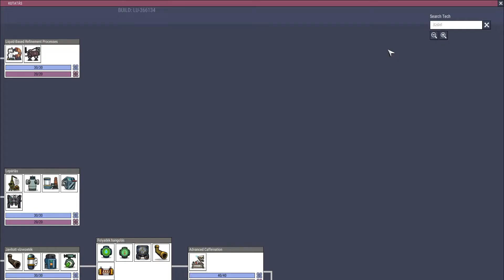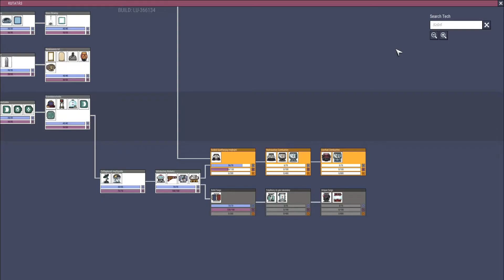[HUN] Trainwreck 33 (Surface Breached) - Oxygen not included